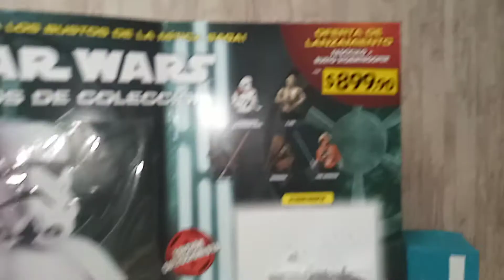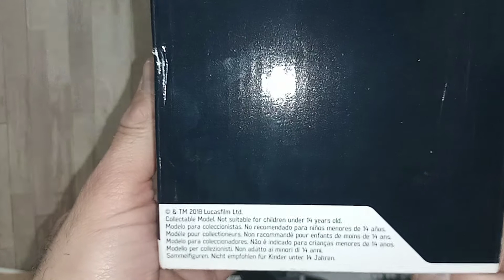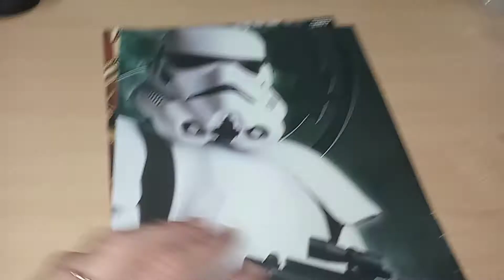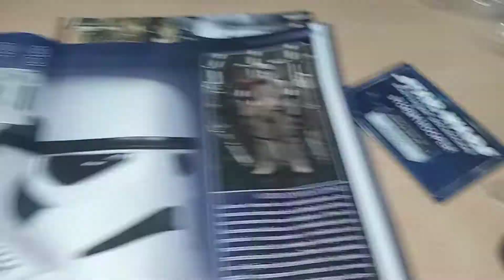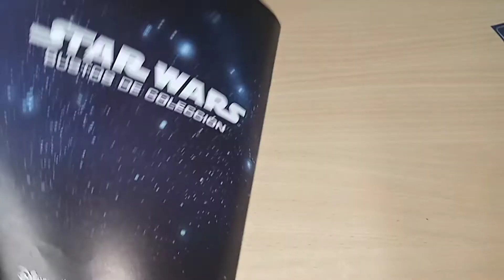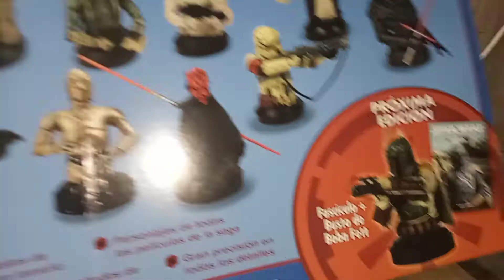STORMTROOPER #1 Bustos Star Wars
Coleccion Bustos Star Wars
Numero 1.